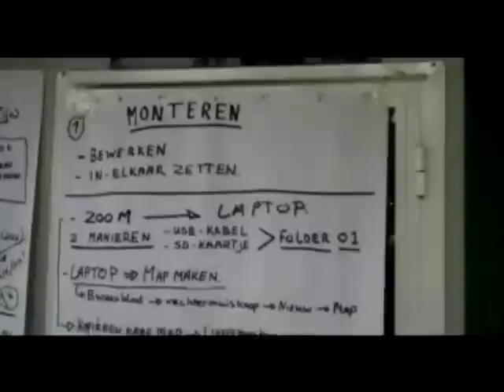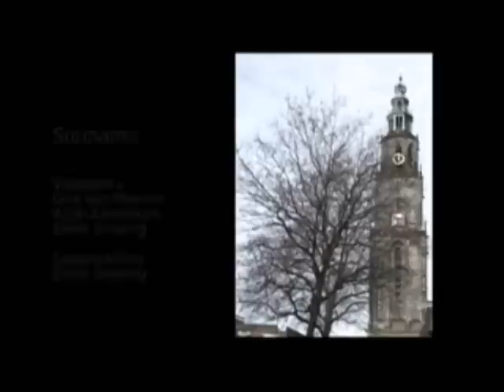OOG Actueel over Suriname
Cursus aan Radio Maife in Asidonhopo in Suriname door Arjan Kamphuys en Elmer Smaling in het kader van het Radio Twinning project.